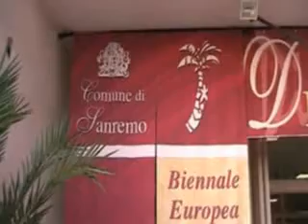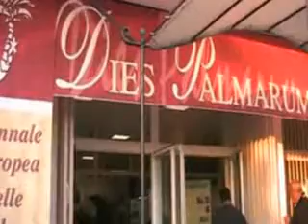RITORNANO A SANREMO I "DIES PALMARUM"